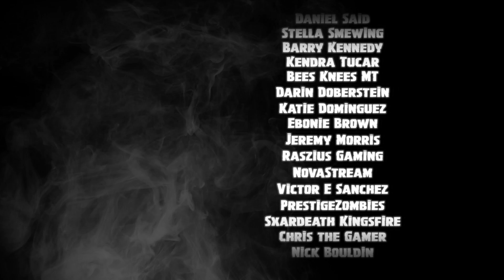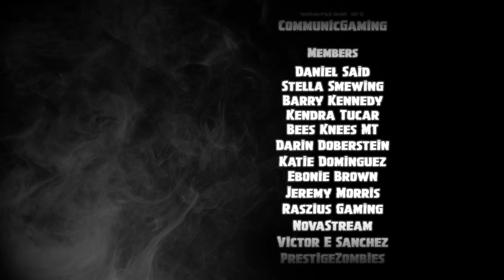*NEW* SEASON 9 ANNOUNCE TEASER TRAILER! ALL NEW LOCATIONS & LEAKS!: BR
🎬 NEW update Fortnite Season 8 news! This is a fan mad Season 9 Announce Teaser Trailer Fortnite new incoming Season 9 locations and leaks update!  These Fortnite locations are changing. Watch
 *NEW* SEASON 9 ANNOUNCE TEASER TRAILER! ALL NEW LOCATIONS & LEAKS!: BR and see if we can uncover Season 8 and Season 9 Vault Event!

Many thanks!